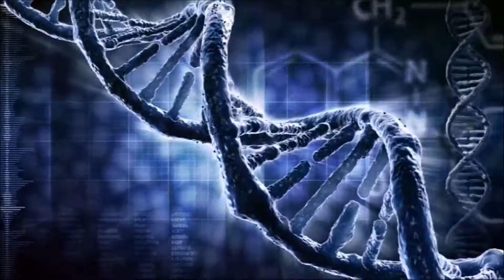yew on wwe 2k18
sorry i haven't been posting i was busy but this was flimmed in 2018 in nov thats how behind i am i hope you enjoy and comment if you have suggestion on what game i should record next